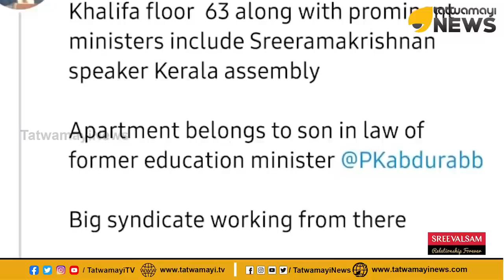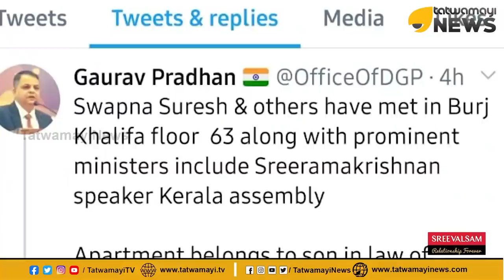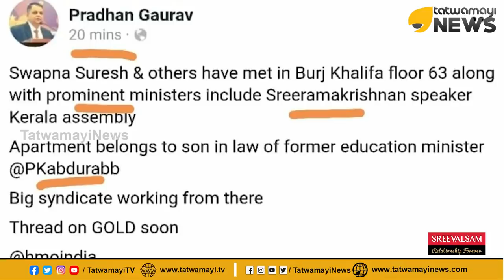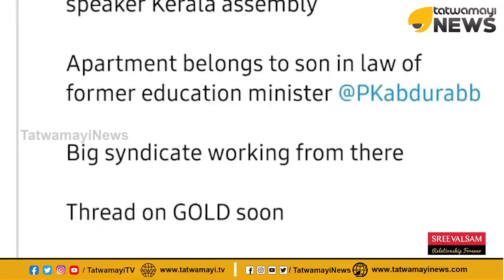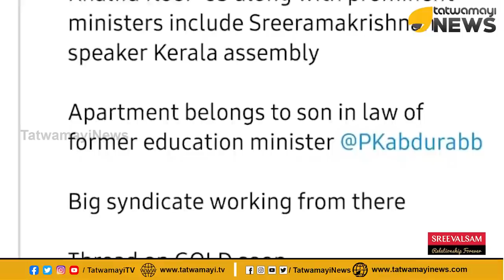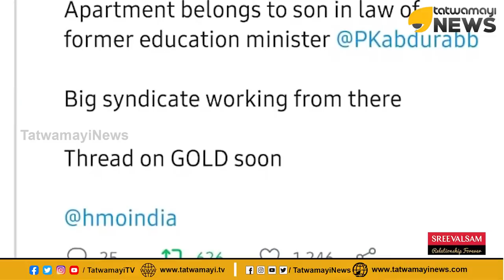ഇടതും വലതും ഒരുമിച്ചിരുന്നാണ് പരിപാടികൾ